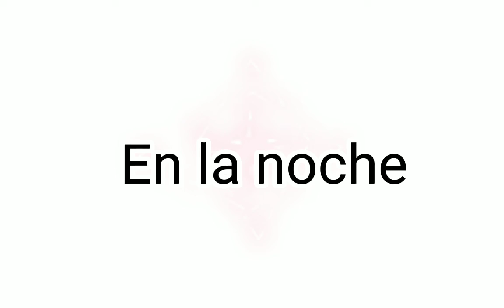Doble vida Cap 1 Temp 1 Oscuridad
Emilia es una chica normal a ojos de todos, pero lo que ellos no saben esque ella tiene una doble vida, una doble vida criminal, un grupo de "heroinas" tratarán de detenerla, Es una villana sin poderes, y 3 héroes que si tienen poderes, quien vencerá a quien, y quien ganará, descubrelo en esta serie
NUEVOS CAPÍTULOS TODOS LOZ LUNES